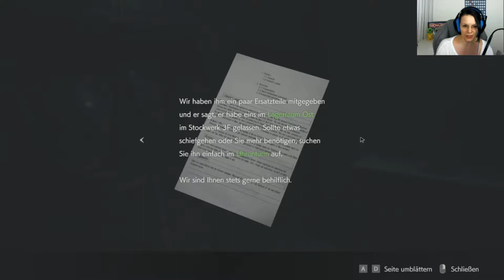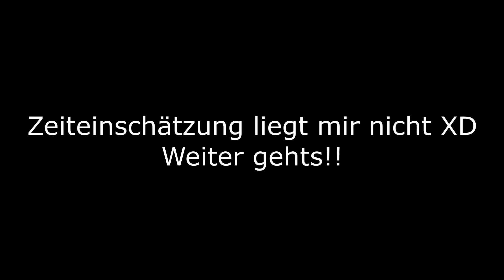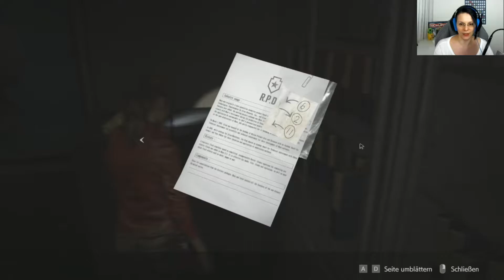Resident Evil 2 REMAKE ☣ Teil 21 ☣ Sherry [Let’s Play|Deutsch]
Hier findet ihr das Spiel:

Bock auf Insta Bilder?